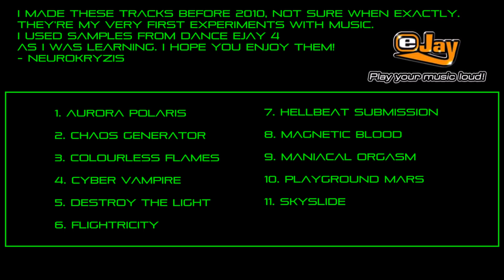Dance eJay 4 old collection by Neurokryzis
An old collection of mine, I found it in a random folder. I don't have the original files to export the tracks - so if it sounds bad, don't blame my current machine :)))
Just eJay samples put together - it was fun while it lasted. Those titles tho... LOL
Tracklist:
1. Aurora Polaris 0:01
2. Chaos Generator 4:24
3. Colourless Flames 8:49
4. Cyber Vampire 12:19
5. Destroy the Light 17:23
6. Flightricity 20:26
7. Hellbeat Submission 24:42
8. Magnetic Blood 29:31
9. Maniacal Orgasm 32:44
10. Playground Mars 37:35
11. Skyslide 42:32